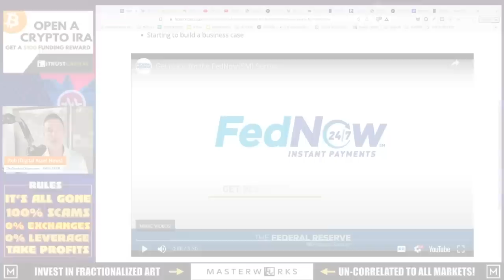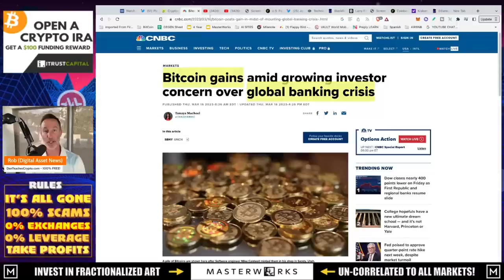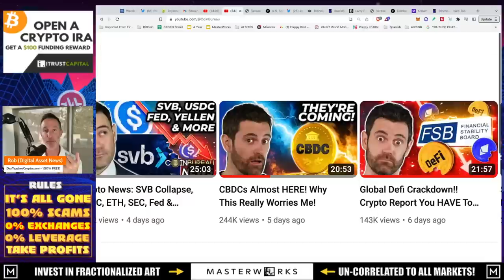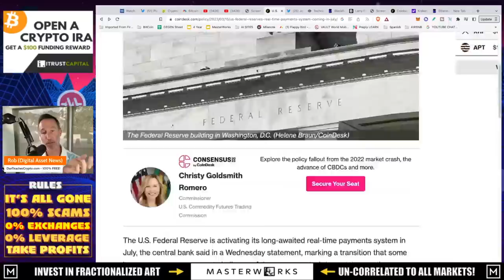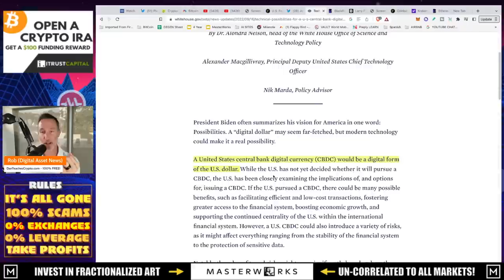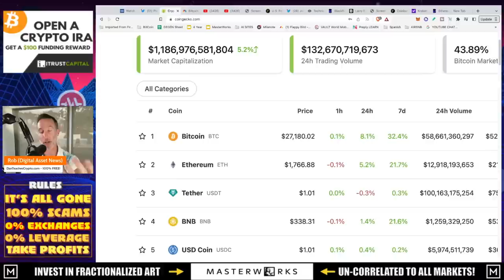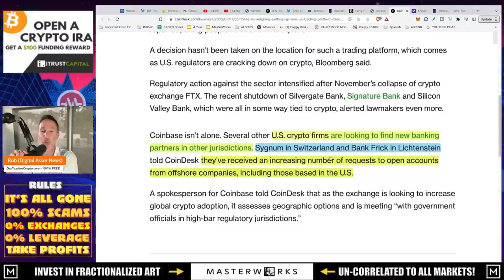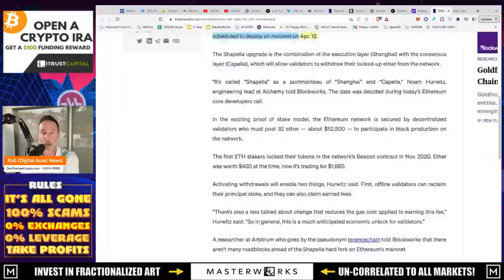IS THE FEDNOW PROGRAM GOOD FOR BITCOIN & CRYPTO? YES.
The Fed is rolling out their FED NOW Instant payments program in July of this year and the reality is that a CBDC is not far behind, but is it ALL bad? Also, Coinbase goes global and Eth gets a unstake date.

●▬▬▬▬▬▬CELSIUS/VOYAGER TIMELINE▬▬▬▬▬▬▬●

0:00 - Market Recap | Topics Overview
2:04 -

●▬▬▬▬▬▬CRYPTO ESSENTIALS▬▬▬▬▬▬▬●

●▬▬▬▬▬▬▬▬FOLLOW D.A.N.▬▬▬▬▬▬▬▬▬▬●

●▬▬▬▬▬▬▬▬STRATEGIES▬▬▬▬▬▬▬▬▬●

●▬▬▬▬▬RECOMMENDATIONS▬▬▬▬▬●